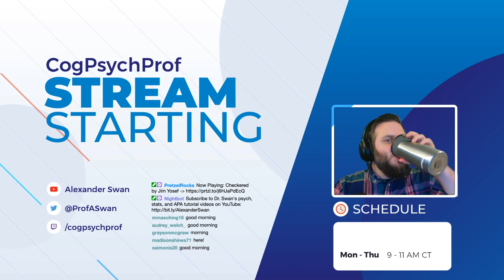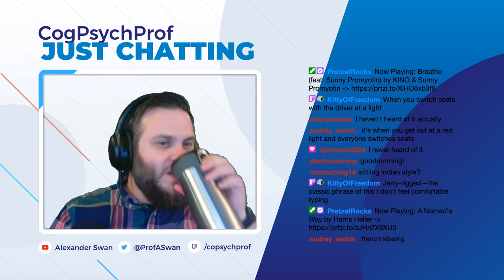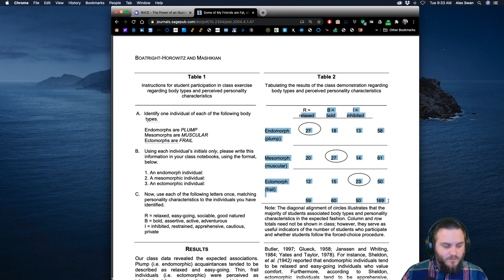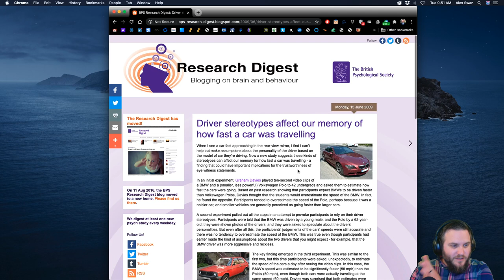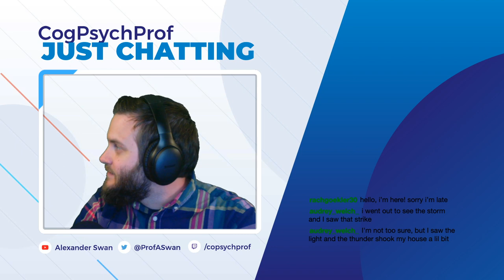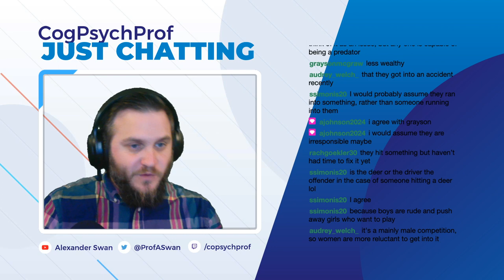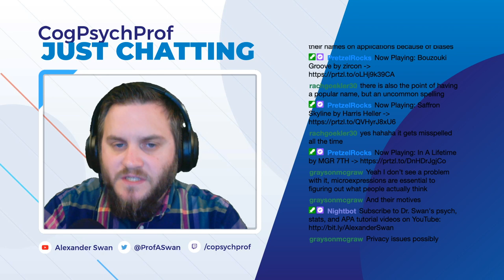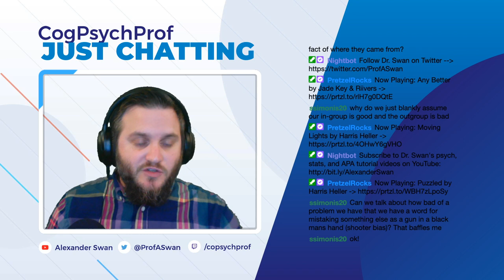Stereotyping! || SOCIAL PSYCHOLOGY Summer 2020 OnlineCourse || Learn Psych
This is a video on demand from a livestream on Twitch. It is an exploration, discussion, and expansion of ideas from lecture videos uploaded on this channel.